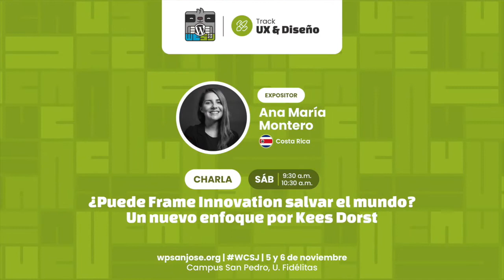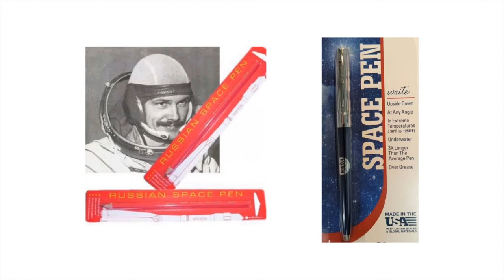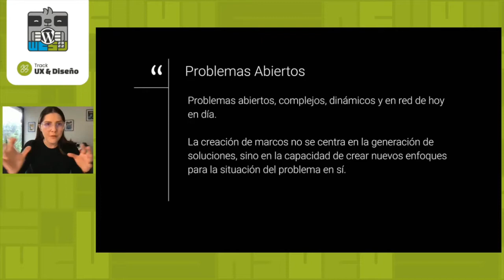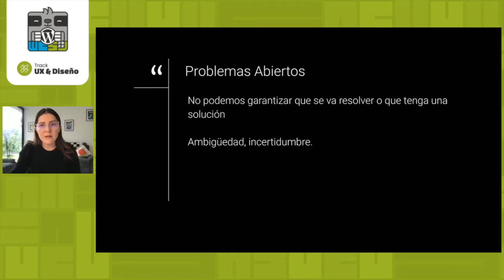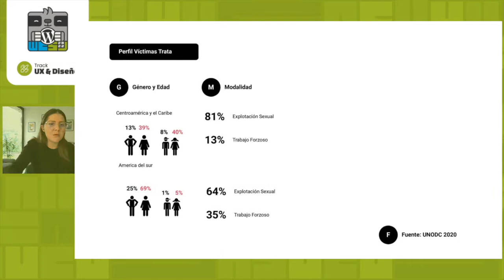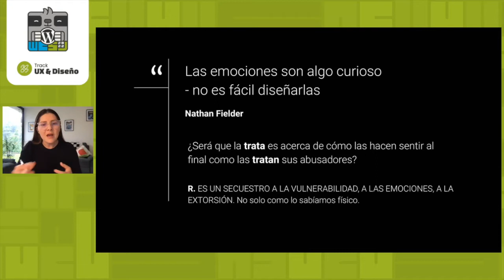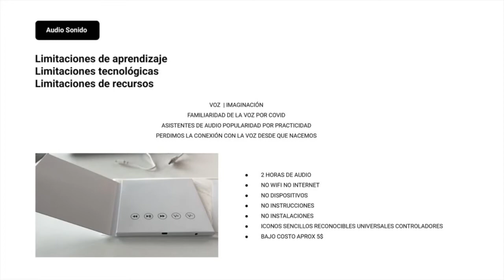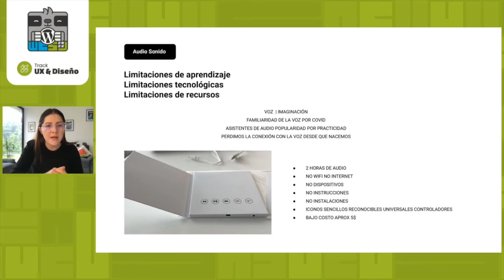¿Puede Frame Innovation salvar el mundo? Un nuevo enfoque por Kees Dorst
Cuando las organizaciones aplican métodos antiguos de resolución de problemas a nuevos tipos de problemas, es posible que solo logren arreglos temporales o algunos retoques ineficaces en los bordes.

Los problemas de hoy son de nueva generación —abiertos, complejos, dinámicos y en red— y requieren una respuesta radicalmente diferente.